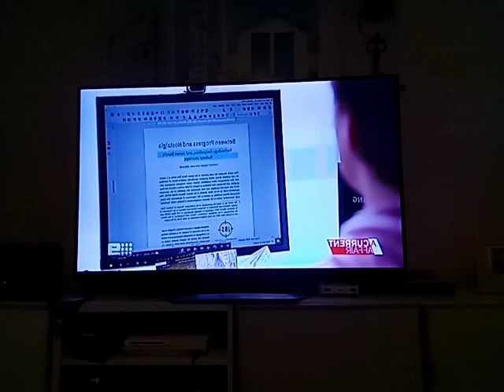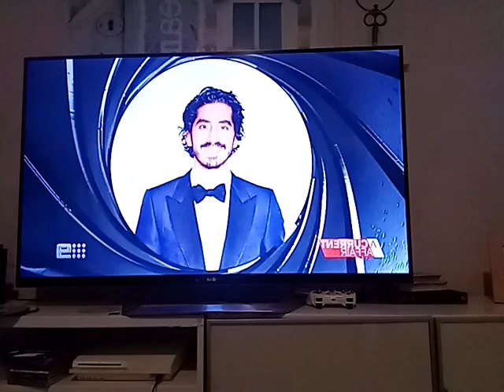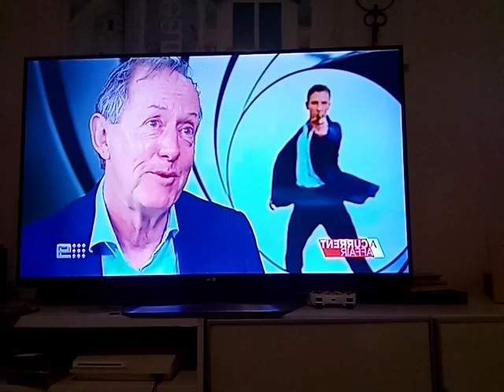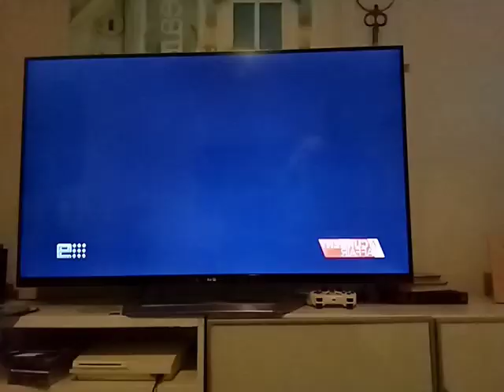Aussie James Bond Fans Predict The Next James Bond On 'A Current Affair'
A bunch of Australian James Bond fans discuss who they think the next James Bond may be.

Comes with the usual politically correct dross and usual lane jokes and Craig loving!!

Good to see some Aussie Bond fans, even one fat Sook of the lot get their say 😜

Keep on Bonding and say hi to your m7m. for me.

Krazy Kajeevie 😁🍸